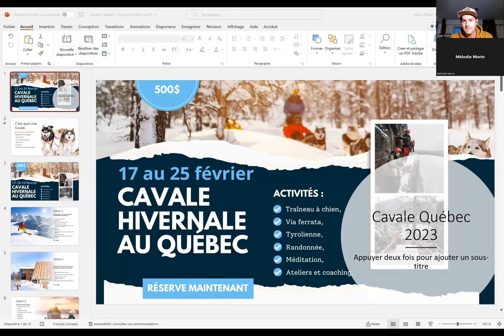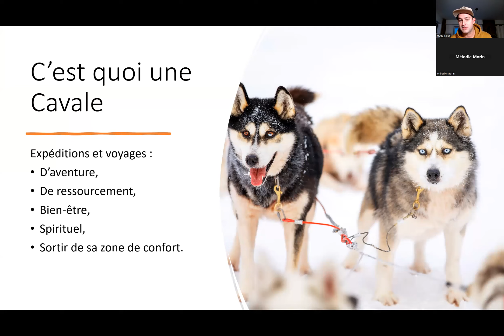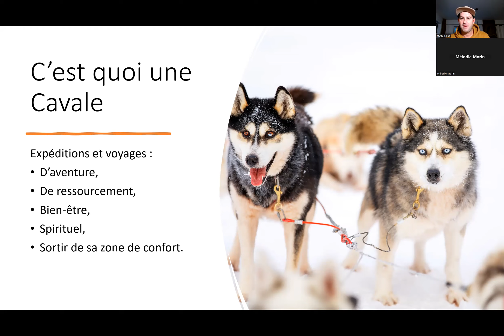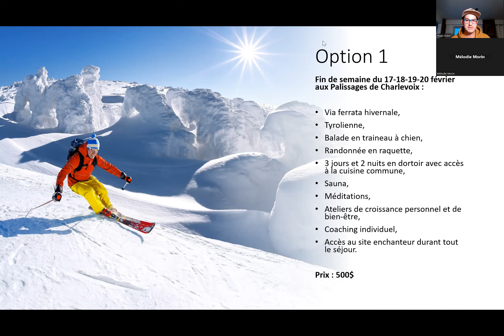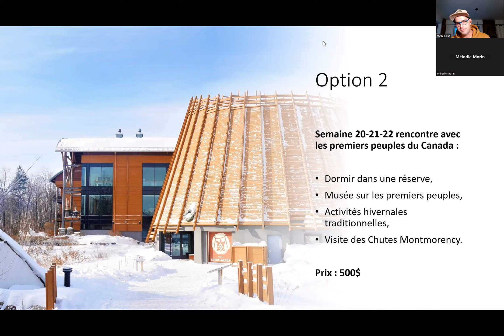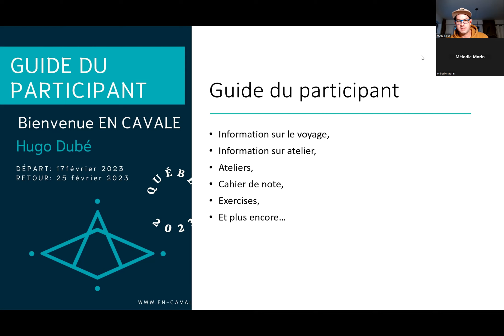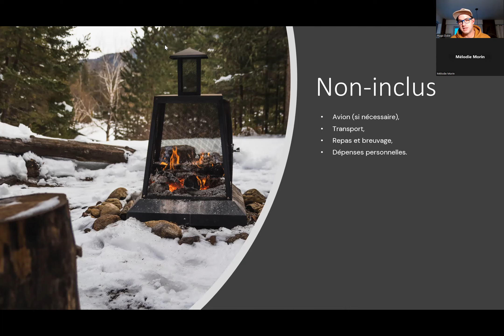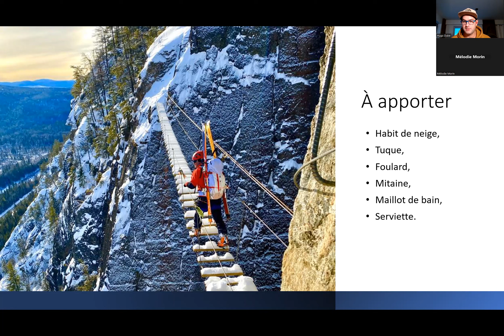Séance d'informations sur la Cavale hivernale au Québec 17 au 25 février 2023 - plusieurs options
Séance d'informations sur la Cavale hivernale au Québec 17 au 25 février 2023 - plusieurs options de disponible avec des dates et prix différents.

Voici pour la première fois une Cavale hivernale au Québec.

Fin de semaine du 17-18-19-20 février aux Palissages de Charlevoix :

- Via ferrata hivernale,
- Tyrolienne,
- Balade en traineau à chien,
- Randonnée en raquette,
- 3 jours et 2 nuits en dortoir avec accès à la cuisine commune,
- Sauna,
- Méditations,
- Ateliers de croissance personnel et de bien-être,
- Coaching individuel,
- Accès au site enchanteur durant tout le séjour.

21-22-23 février rencontre avec les premiers peuples du Canada dans le nord du Québec.  Plus de détails, dans mes prochaines publications.

24-25 février visite de la ville de Québec.  Randonnée, ski, méditation, échange et ateliers.

Prix : à partir de 500$